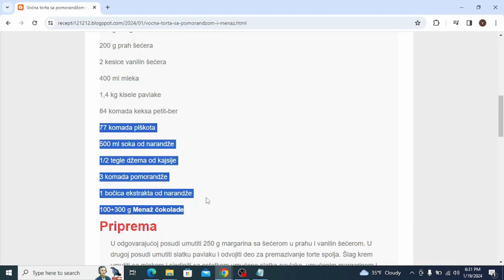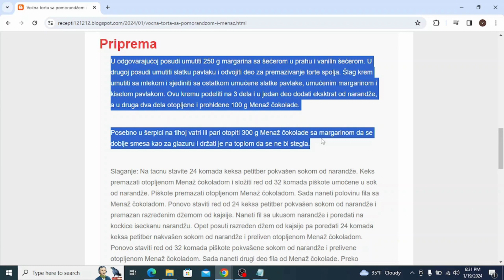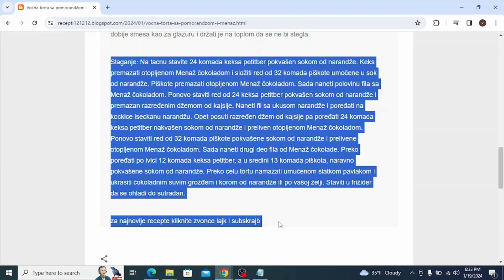Voćna torta sa pomorandžom i Menaž čokoladom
torte,
torte ivanjica,
torte akcija,
torte andjelcic,
torte anci kolaci,
torte arandjelovac,
torte aman,
torte aurora,
torte automobili,
torte arilje,
torte ana i elza,
torte autici,
torte bez pečenja,
torte beograd,
torte barbie,
torte brze,
torte barbi
torte bez jaja
torte cena
torte cenoteka
torte crvena zvezda
torte cokoladne
torte coolinarika
torte cacak
torte crtezi
torte crvena zvezda sa slagom
torte dis
torte decije
torte dekoracija
torte dinosaurus
torte duga
torte dinosaurusi
torte elza
torte eskom
torte elsa
torte elsa i ana
torte elegantne
torte emily
torte edeka
torte esslingen
torte fudbal
torte fudbalske
torte fudbalski teren
torte frozen
torte fortnite
torte farma
torte fudbaleri
torte fondan
torte frikom
torte futog
torte gelato
torte gomex
torte gotove
torte golub
torte gradiliste
torte golubinci
torte hulk
torte heineken
torte hofer
torte halloween
torte i kolaci
torte ignjo
torte idea
torte jednorog
torte jagodina
torte jeftine
torte jeni
torte japanski vetar
torte jednoroga
torte jelen pivo
torte jafa
torte jednorozi
torte jevrejska novi sad
torte kragujevac
torte kremaste
torte kraljevo
torte koje se ne peku recepti
torte krusevac
torte kupovne
torte kolaci
torte ljubav i ja
torte lidl
torte leskovac
torte lipa nis
torte lazarevac
torte lol
torte leptir
torte leon
torte loznica
torte lepe
torte maxi
torte mladenovac
torte mala sirena
torte minecraft
torte meda
torte motori
torte novi sad
torte nis
torte novogodisnje
torte najlepse
torte partizan
torte podgorica
torte posne
torte pancevo
torte prodaja
torte pinterest
torte podgorica cijene
torte princeze
torte cokollate
torte quarter
torte quark
torte quark mandarinen
torte quadrate
torte quarkcreme
torte quark-sahne
torte qimiq
torte rodjendanske
torte recept
torte roda
torte recepti cokoladne
torte ronaldo
torte recepti sa slikama
torte ruma
torte stamevski
torte slike
torte torte
torte traktor
torte tropic
torte tik tok
torte traktori
torte tom i dzeri
torte tsv
torte trebinje
torte tivat
torte trnava
torte u obliku srca
torte univerexport
torte ukrasene slagom
torte ukusi
torte ukrasene slatkisima
torte uzice
torte ukrasavanje
torte vocne
torte vanilica
torte vragolic
torte valjevo
torte vidikovac
torte vrste
torte vozdovac
torte vranje
torte vrbas
torte vuk
torte winx
torte winks
torte wien
torte winnie pooh
torte wolt
torte wien bestellen
torte werl
torte wednesday
torta cresima
torte youtube
torte recepti
torte aleksandra
torte akullore
torte ariel
torte ananas
torte al cioccolato
torte asmr
torte apfel
torta ahogada
torta alemã
torta al cioccolato fatto in casa da benedetta
torta amor
torte barbike
torte cetvrtaste
torte crtani
torte challenge
torte čizkejk
torte cheesecake